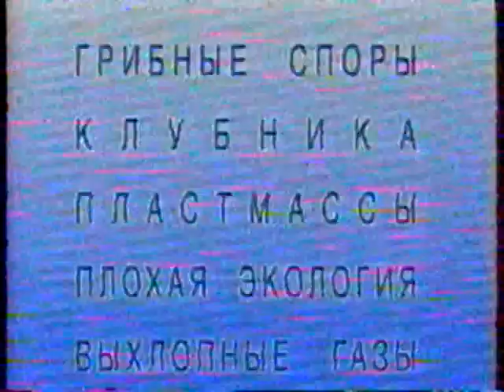Рекламный блок (2) (ОРТ, 26.05.2000) VHSRip